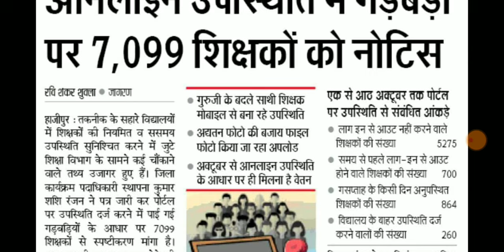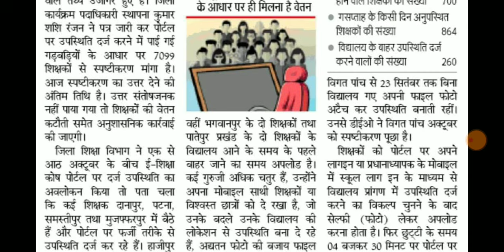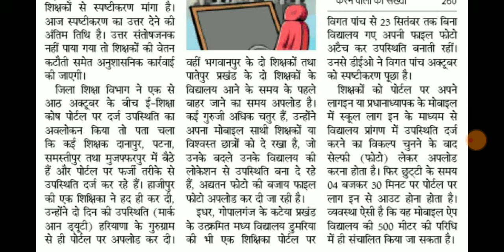Eshiksha कोष से छेड़छाड़।शिक्षकों की बड़ी परेशानी।ALL TET taiyari